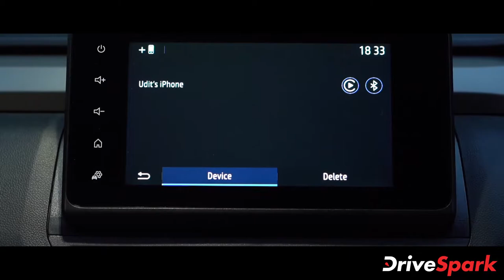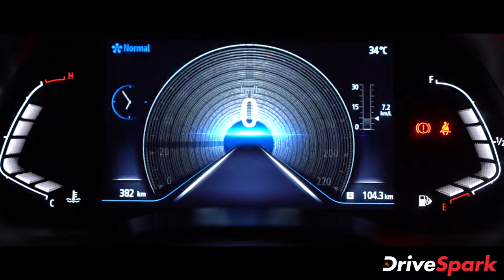Renault Kiger Malayalam Review | First Drive | Malayalam DriveSpark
ഇന്ത്യന്‍ വിപണിയെ സംബന്ധിച്ച് അതിവേഗം വളരുന്ന ശ്രേണിയാണ് കോംപാക്ട് എസ്‌യുവികളുടേത്. മാത്രമല്ല ഇന്ന് ഏറ്റവും ജനപ്രിയമായ സെഗ്മെന്റുകളില്‍ ഒന്നായി മാറുകയും ചെയ്തു.

ഈ ശ്രേണിയിലെ ഏറ്റവും പുതിയ അവതാരമാണ് ഫ്രഞ്ച് കുടുംബത്തില്‍ നിന്നുള്ള കൈഗര്‍. പ്രാരംഭ പതിപ്പിന് 5.45 ലക്ഷം രൂപയും ഉയര്‍ന്ന പതിപ്പായ RXZ-X-ട്രോണിക് സിവിടി പതിപ്പിന് 9.55 ലക്ഷം രൂപയുമാണ് എക്‌സ്‌ഷോറൂം വില.

കോംപാക്ട് എസ്‌യുവിക്കായുള്ള ബുക്കിംഗ് ഇന്ത്യയിലുടനീളം കമ്പനി ആരംഭിക്കുകയും ചെയ്തു. 11,000 രൂപയാണ് ബുക്കിംഗ് തുകയായി സ്വീകരിക്കുന്നത്. ഒരു ദിസത്തേയ്ക്ക് വാഹനം ഓടിക്കുകയും അതില്‍ നിന്ന് ലഭിച്ച അനുഭവങ്ങളുമാണ് ഇവിടെ പങ്കുവെയ്ക്കുന്നത്.